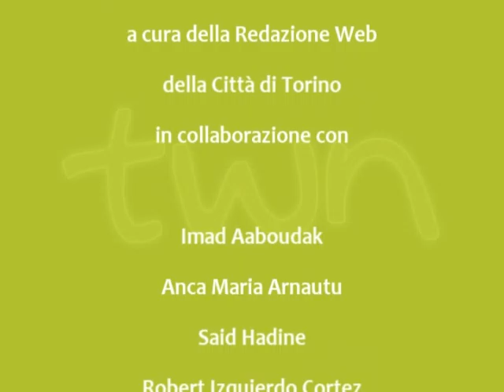TWN cinese quot. n. 151 di venerdì 04/11/11